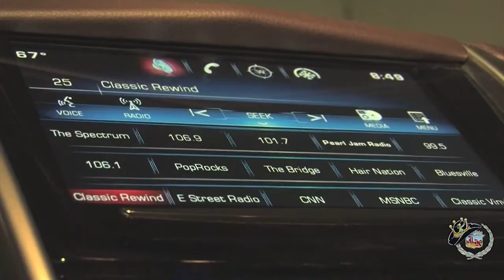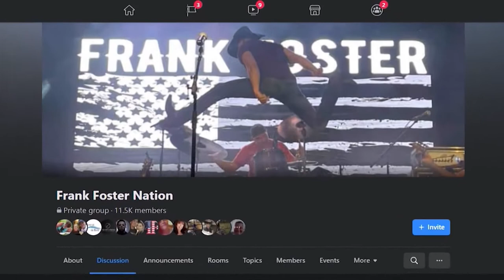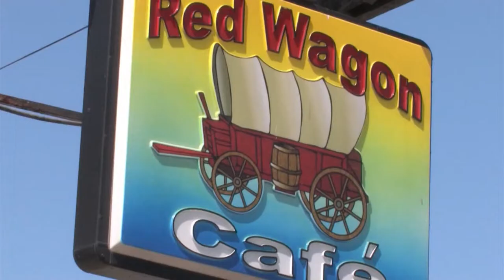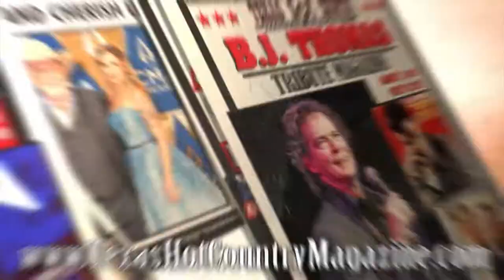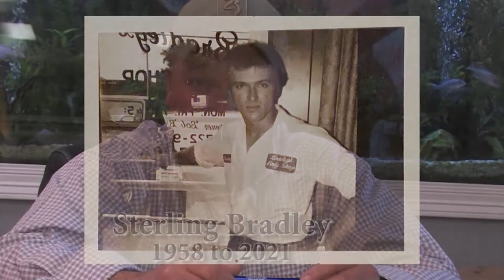Frank Foster Fest Episode (our 778th) and 15th Anniversary of the Jim King of the TV Show!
In this episode we begin our 15th anniversary celebration with part one of our "Frank Foster Fest" Miniseries of the Jim King of the TV Show on FOX 4 & The CW... We air an exclusive with Frank Foster from Honky Tonk Texas in Silsbee, TX... We feature the Honky Tonk Texas Fabulous Flashback... We also air the Southeast Texas debut of Frank Foster's new video as our Pine Tree Lodge Music Clip of the Week from Nashville... And Frank Foster is "In the Royal Spotlight," sponsored by Bradley's Collision Center!